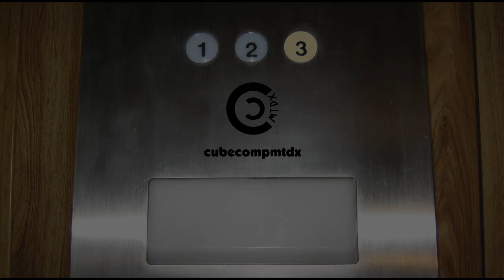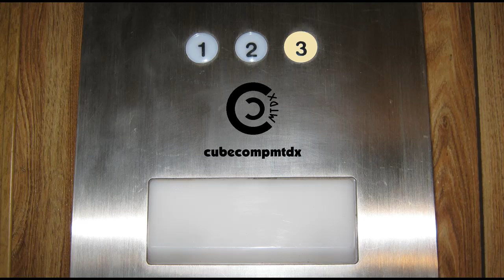Strong Thunderstorm - 8-2-2024 (Indoor North)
Here's footage of a strong thunderstorm which rolled through Huntersville NC on August 2, 2024.